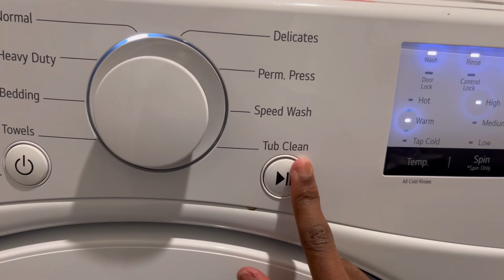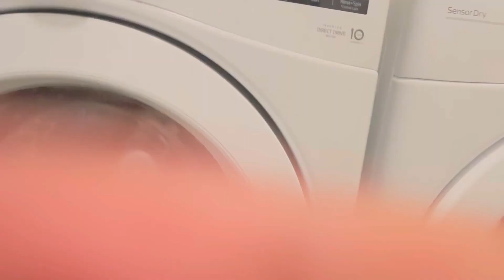My Washing Machine Startup Compilation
Every Startup I caught on my Washing Machine